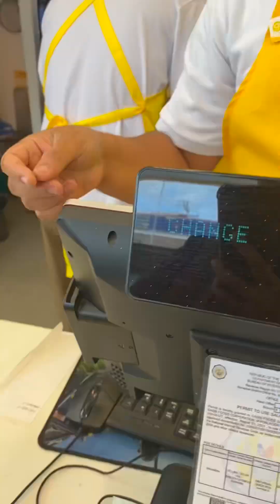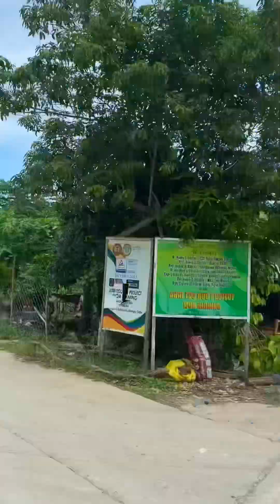Birthday Prank - Michael Korrs ang Regalo| Part 2